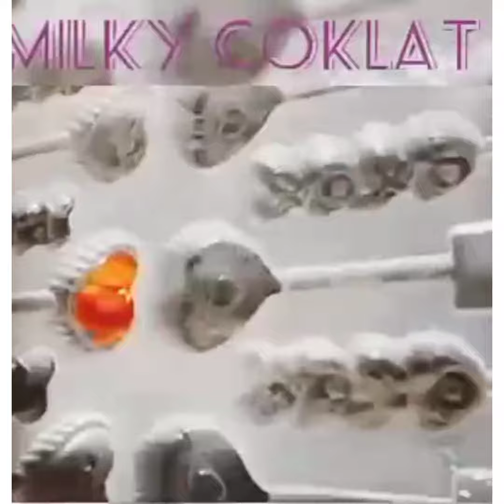Homemade lollypop chocolate for your kids